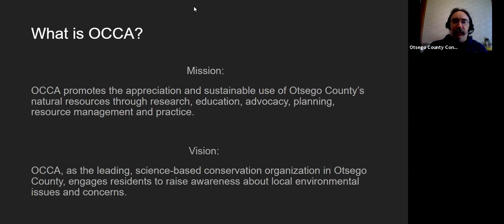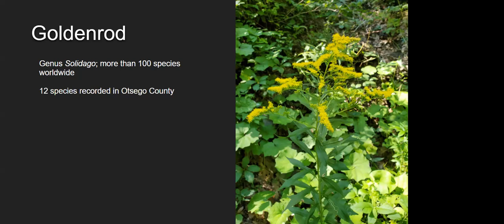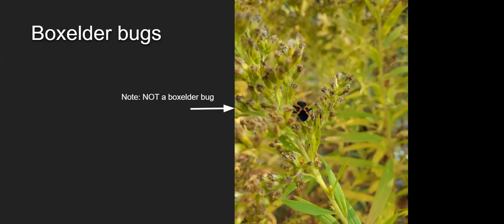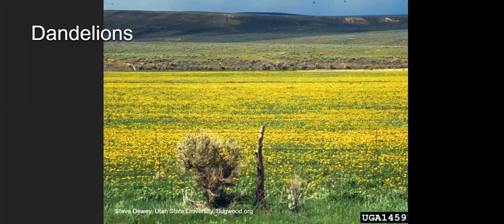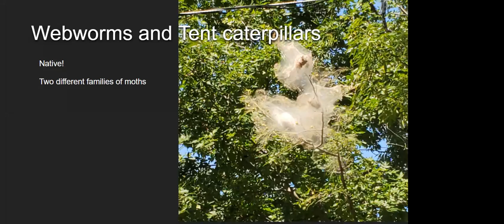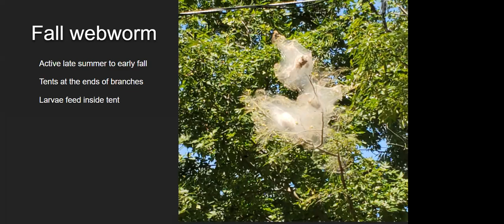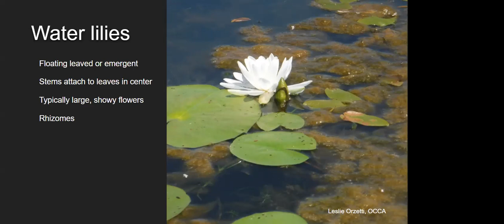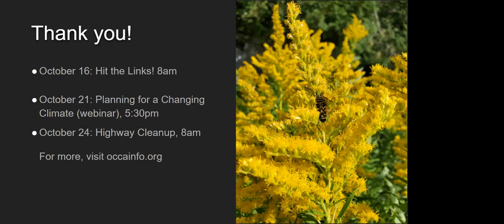Not So Invasive Species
An in-depth look at some of New York's native species that are sometimes mistaken as Invasive.